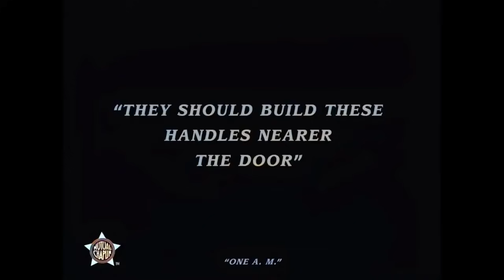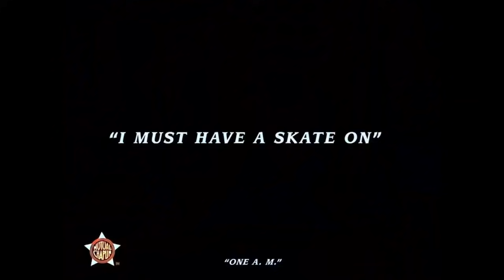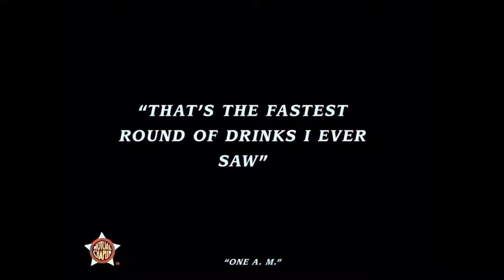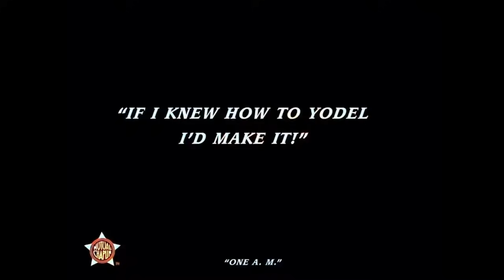Charlie Chaplin: One A.M. (Laurel & Hardy) Color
The film opens with a scene of a wealthy young man (Chaplin) arriving at his house in a taxi late at night after a night of heavy drinking. He struggles with the car door when exiting the car and then in paying the taxi driver (Albert Austin). When he gets to his front door, he thinks that he has forgotten the key and has to enter through the window. While climbing in through the window, he steps into a fishbowl that's placed underneath it and then almost falls down when the carpet underneath him slides. After finding his balance again, he goes through his pockets and realises that the key has been there all the while. He goes back through the window and enters through the front door.
Inside the house, the furniture and other inanimate objects become almost insurmountable obstacles for the drunk. He struggles to balance on the sliding carpets and wonders whether he is wearing skates. Falling down, he lands between a tiger rug and a stuffed Eurasian lynx, which terrify him as he thinks they are real. He goes over to the table and tries to pour himself a drink, but first he accidentally spins the table top around and then does not manage to pour the drinks inside a glass. He then unsuccessfully attempts to light a cigarette, and then tries to head up the stairs to his bedroom. He fails several times in climbing them; a large cuckoo clock on the upstairs landing also poses a problem, due to its pendulum's implausibly wide swing. He becomes increasingly creative with his attempts to climb the stairs, for example by using mountain climbing gear.
When he finally reaches his bedroom, he struggles to open his Murphy bed and ends up wrecking it. He gives up on the idea of sleeping in his bed and goes to bathroom. He enters the shower and accidentally turns it on. Soaked, he then gets into the bathtub and falls asleep under a towel.